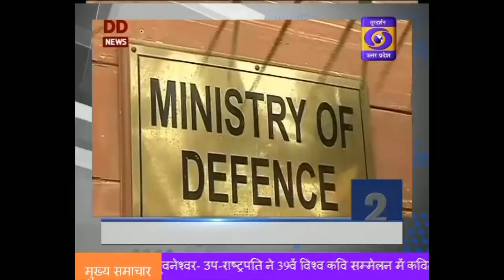5 Minute 15 Khabarein , 04:00 PM , 6 Oct 2019